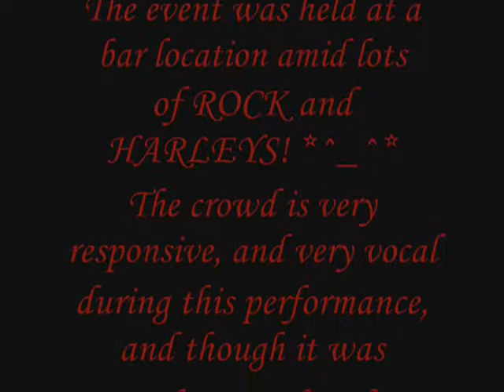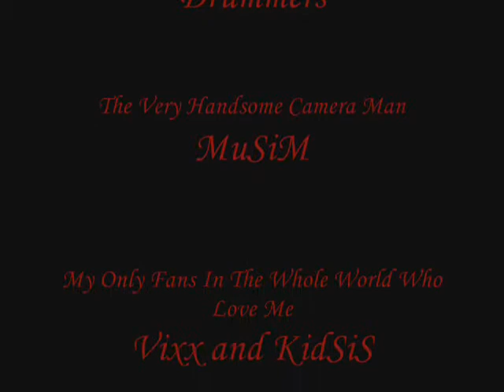Chuck Cooley Sand And Spice Variation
READ THESE NOTES BEFORE VIEWING THIS MOVIE!

Here is a video of me, Khayala... [Khayala is a feminine conjugation of the word Khayal, which means 'ghost' in the Arabic language!]

This was my first solo performance! The show was at 'Cimarron Bar' in Tulsa, OK on Aug. 23, 2009. I'm doing a variation of "Sand and Spice" created by Desert Wind Tribe of Tulsa.

JUST SO YOU KNOW: Man I tell you what... Dancing isn't easy, and life isn't easier still! Put those 2 things together and you get reward through perseverance! That night and on the stage where I ROCKED the tambourine for a few dances it was as if I "were a old chicken tender in the warming bed of a truck stop"... NOT EVEN KIDDING. The lights were red/orange and HOT and BLARING! I was probably flinging sweat on those poor people! BLECH!

Not to mention the show was in a bar with more than 100 motorcycle fanatics who were all there to raise money for Chuck Cooley (who is suffering with a brain tumor). IT was PACKED! Standing room only...

The "stage" we had was between the crowd line and the bar AND the front door... So yeah... People were walking through and I experienced what I believe to be claustrophobia!

Here's the best part though... I was wearing a belt I had "tested" but never performed in... It was made in India, and covered in lots of beautiful beads and metal work, which decided to split apart just before I left the stage! THEN, the bits got tangled in my stretchy chiffon veil-pant... Uh... Thingies, and actually "attached" my pant legs TO EACH OTHER. So, if you look REALLY CLOSE at the end picture, you can see little black and red bits holding my legs together... It was crazy...

One last thing (since people stated critiques from my other video). Besides doing belly dance to DVDs in my garage with the audience of a lawn mower and much to the dismay of my dogs, I have only been taking REAL CLASSES since January of this year. I am very welcome however to anything you would like to share that can help me improve!

One thing I dislike very much is my arms in this video, but really I was mostly worried I was gonna hit somebody, and my pants legs were attached, so I could do my 'grapevine' thingies right either! What a mess!

Overall though, after having small panic attacks, being catcalled, and probably flicking sweat on those poor people, the applause I received at the end was WELL worth the effort! I live a strange and awesome life, and wouldn't change it for anything!

SPECIAL SUPER AWESOME UBER THANKS to Vixx and KidSis, who actually showed up, and support me, amidst the regulars, the smoke and the bands who thought they were AC/DC. You make my life worth living!

(And MuSiM too! I LOVE YOU! *^_^*)

Sincerely,

~*Khayala*